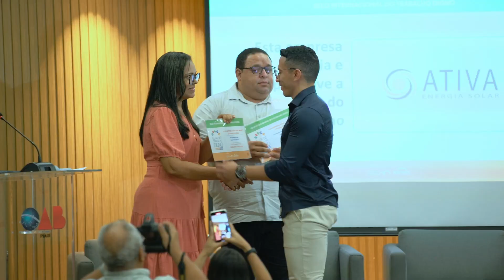Rede Ponte : Eu apoio o Trabalho Digno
Com Trabalho Digno todos ganham!!

A Rede Ponte é formada por seis Organizações Sociais:  Instituto Ubíqua, Cáritas Teresina, Cáritas Oeiras, Fazenda da Paz, Cáritas Regional e Fundação Padre Antônio Dante Civiero (Funaci).  Elas atuam em segmentos populacionais distintos mas mantém em comum a formação para o trabalho e inserção laboral de pessoas em situação de risco social.